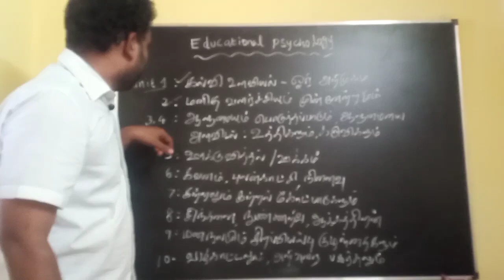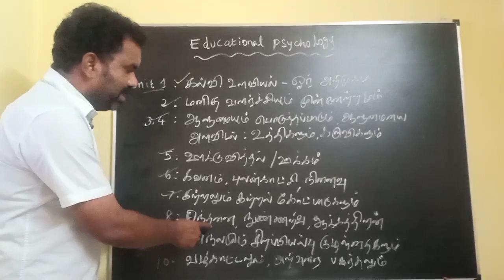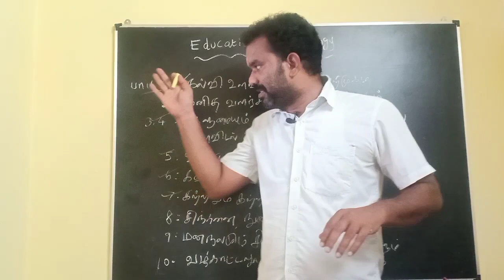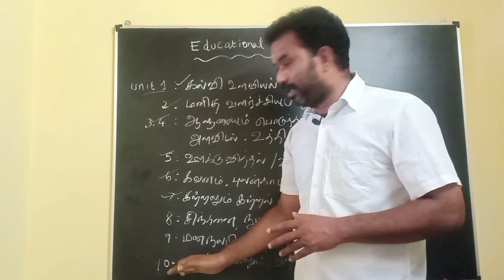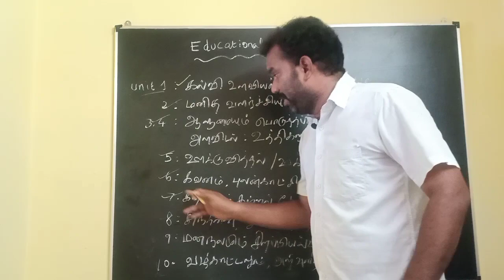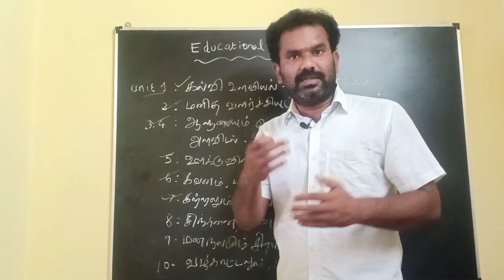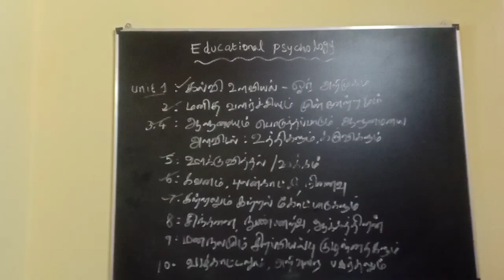TET CLASS | EDUCATIONAL PSYCHOLOGY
Important Questions ( unit 1 to 10 )